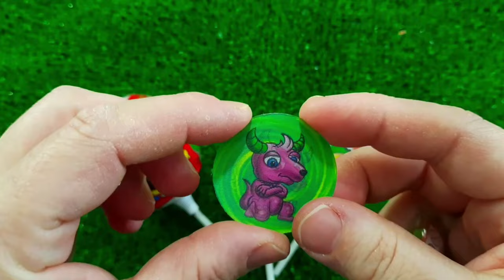7 Rainbow Satisfying Video, DIY How to make Rainbow Slime Candy Baby Shark Kinetic Sand Cutting